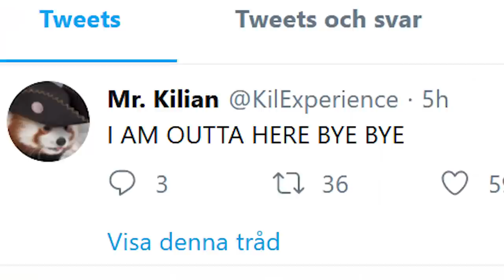I Am Moving Into Minecraft VR PERMANENTLY!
I played Minecraft back in alpha and I liked it. Then I have played casually over time. Recently found out there is a VR version called Vivecraft and I decided to make a calm and not complex video in it. I got writers block while making it and solved it by taking the video in a different path. You will never figure out when I got the block.

Mods:
Acid Shaders
Lycanites Mobs
ViveCraft